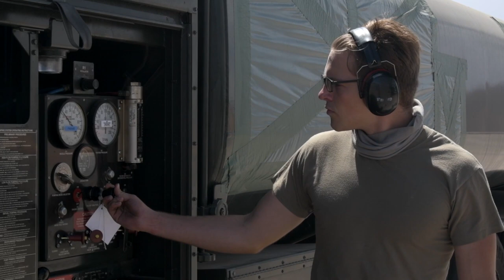African Lion 21 - F-16 ACE Broll on Guelmim Air Base, Morocco, 16 June 2021.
African Lion 21 - F-16 ACE Broll
MOROCCO
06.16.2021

Two U.S. Air Force F-16 Fighting Falcons assigned to the 510th Fighter Squadron participated in an Agile Combat Employment event during Exercise African Lion 21 on Guelmim Air Base, Morocco, 16 June 2021. ACE events prepare U.S. forces in Africa to protect and defend partners and generate lethal combat air power, anytime, anywhere.

African Lion is U.S. Africa Command’s largest, premier, joint, annual exercise hosted by Morocco, Tunisia and Senegal, 7-18 June. More than 7,000 participants from nine nations and NATO train together with a focus on enhancing readiness for U.S. and partner nation forces. AL21 is a multi-domain, multi-component, and multi-national exercise, which employs a full array of mission capabilities with the goal to strengthen interoperability among participants.

Film Credits: Video by Senior Airman Kevin Long

Africa
AfricanLion
SETAF-AF
U.S. Army Southern European Task Force
AL21